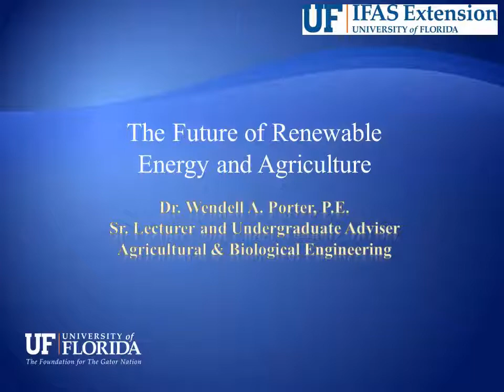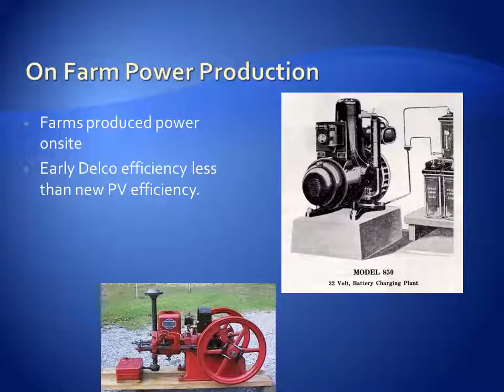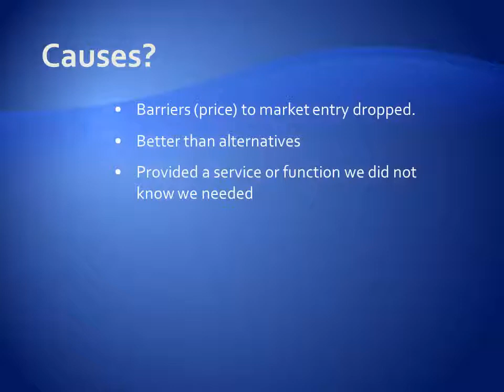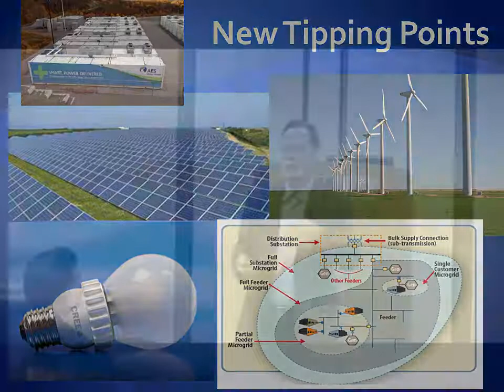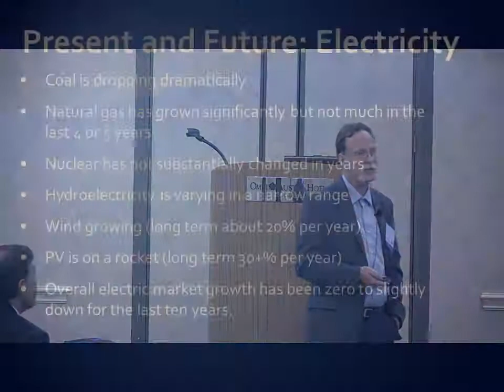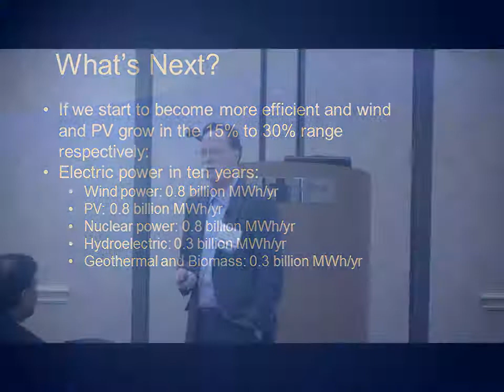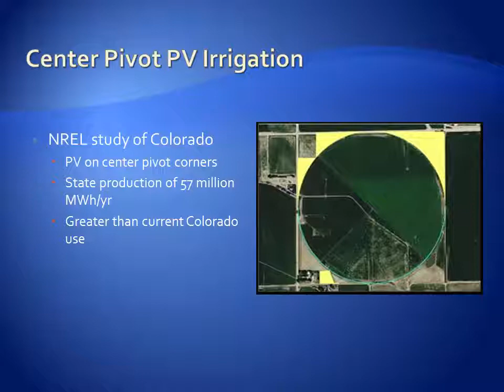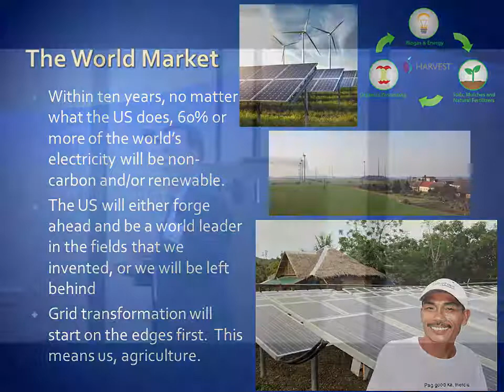The Future of Renewable Energy and Agriculture (Wendell Porter)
This presentation was delivered by Dr. Wendell Porter at the 'Navigating Agriculture through the Water-Energy-Food Nexus Symposium' November 19, 2015 in Austin, Texas.